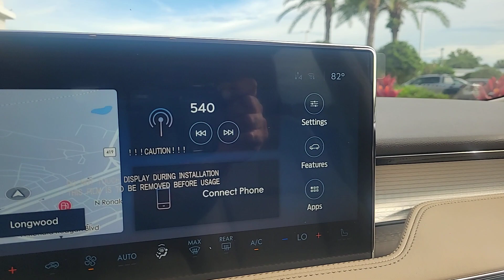2023 Lincoln Corsair Near Me Winter Park, FL Windermere, FL Deland, FL Orlando, FL C10905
Ceramic Pearl New 2023 Lincoln Corsair Standard near me in Orlando, Florida at Parks Lincoln. Servicing the Winter Park, Windermere, The Villages, Deland, FL area.

Parks Lincoln
3505 US-17

Ceramic Pearl Metallic Tinted Clearcoat 2023 Lincoln Corsair Standard FWD 8-Speed Automatic 2.0L I422/30 City/Highway MPG